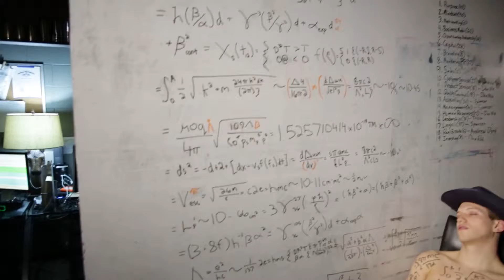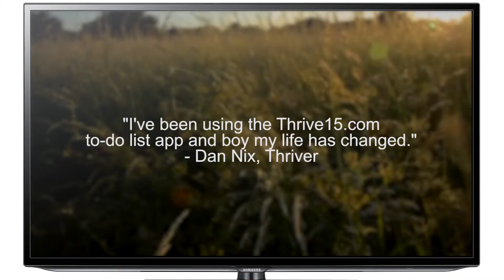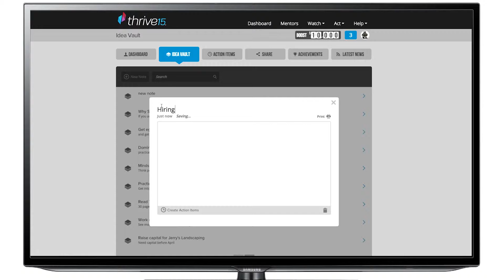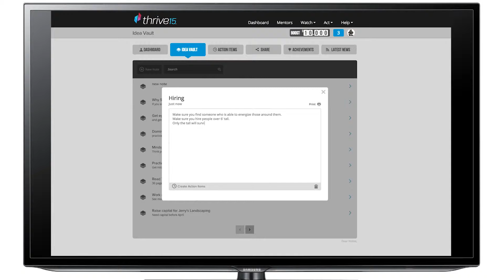Thrive15.com Video Newsletter 2-3-15 | World's Best Business School